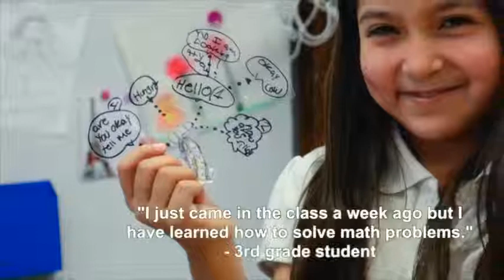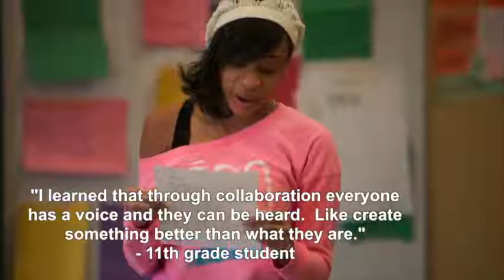Urban Gateways Overview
Our huge thanks to video volunteer Christopher Siler for creating this overview!